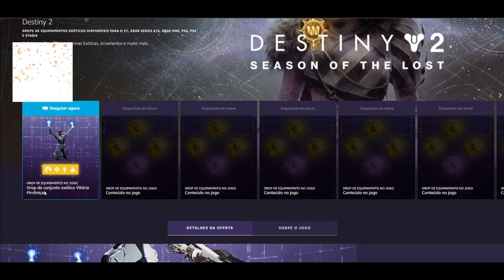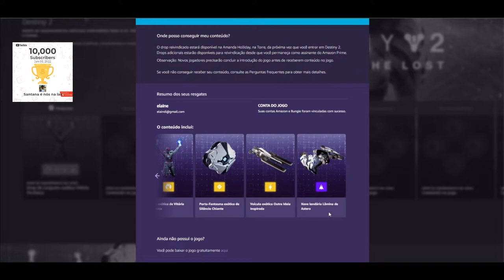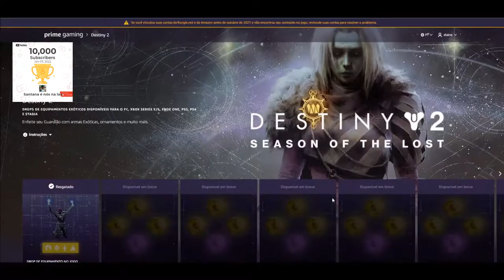Loot Prime Gaming Janeiro 22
►FONTES: PRIME GAMING

Muito obrigado.